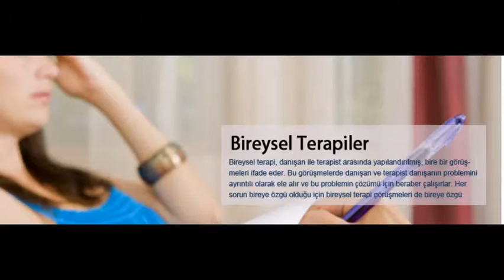istanbul aile evlilik terapisti cinsel terapistler 0216-347-60-03, yasam kocu evlilik terapi randevu